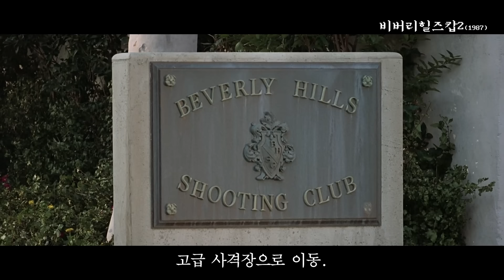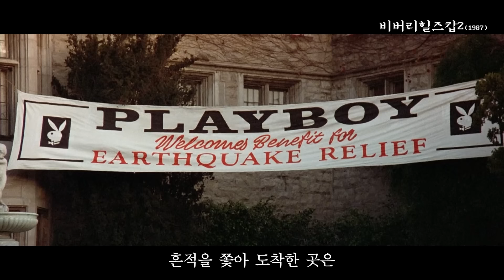수사하랬더니 천국에 가버린 돌아이 형사!!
이 영화는 1989년작
비버리 힐즈 캅 2입니다.
감독은 토니 스콧
출연
에디 머피
저지 라인홀드
존 애슈턴
브리짓 닐슨
위르겐 프로흐노
로니 콕스
폴 길포일
플레이보이 파티장에서 만난 이 사람은
실제 플레이보이 창간자인
"휴 해프너"이며,
촬영장은 플레이보이 맨션입니다.
총제작비 (약)2,700만 달러에
전 세계 3억 달러의 가까운 흥행 수입을 거뒀습니다.
전편과 마찬가지로,
디트로이트 형사 액셀이
비버리 힐즈의 사건을 해결하는 스토리인데,
개그 신이나 액션 신이 전작보다 많아
1편보다 즐겁게 볼 수 있습니다.

이상 정오비디오였습니다.